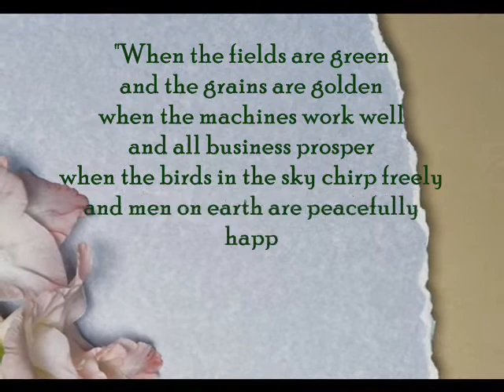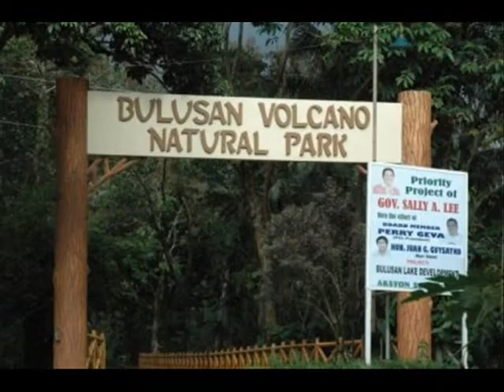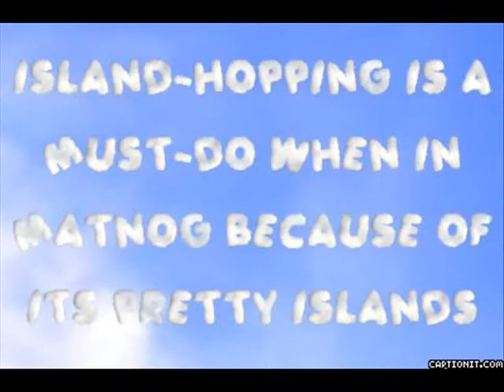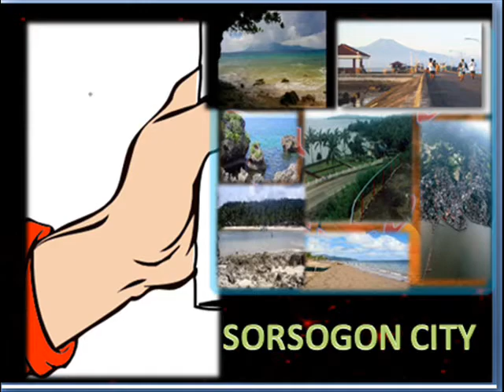Tourists' Destination in Sorsogon, Philippines (by: Joan Ferreras Galopo)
In Sorsogon, the Land of Kasanggayahan -- a land of peace, serenity, lush scenery all around, and happy and hospitable people - you will never run out of things to do, sights to see, places to go to, folk celebrations to join and enjoy.